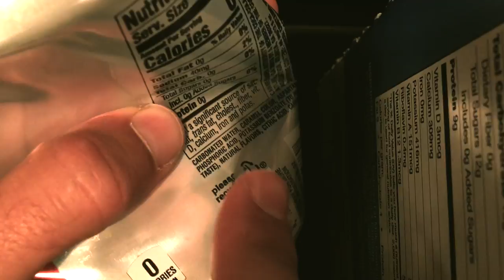★★★★★ Tacticlip snap hair clip multi tool - Epic Montage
Yes, it's a tactical hair clip.